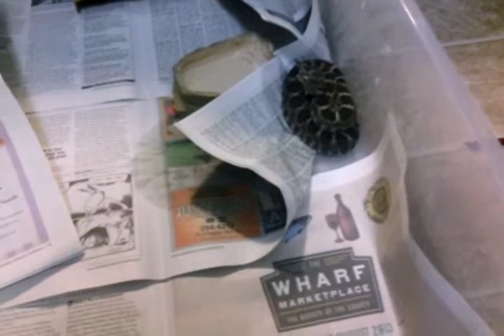Cleaning time Not so happy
Crotalus oreganus doesn't seen so happy to see me, cleaning time..